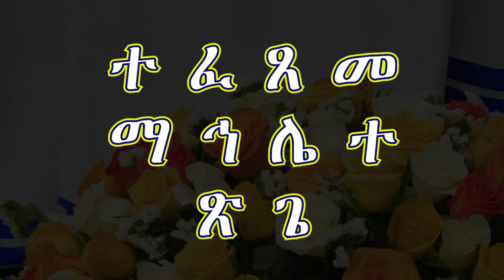ተፈጸመ ማኅሌተ ጽጌ